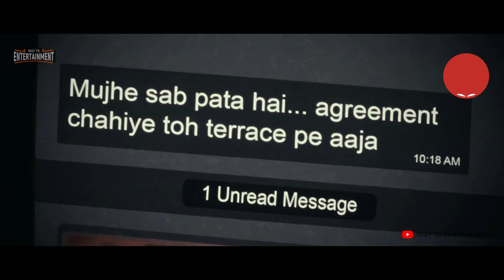Dimag Hila Degi | Monica O My Darling - Review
Monica O My Darling - Review. Staring Rajkumar Rao, Huma Qureshi, Radhika Apte & Sikandar Kher.